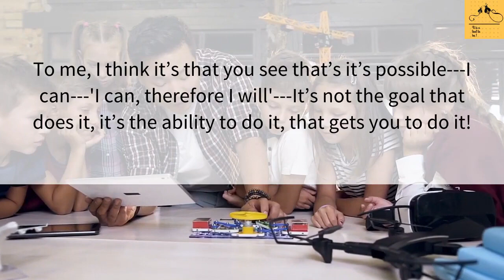How to study effectively Power to last 5